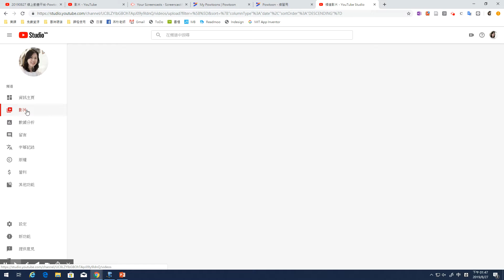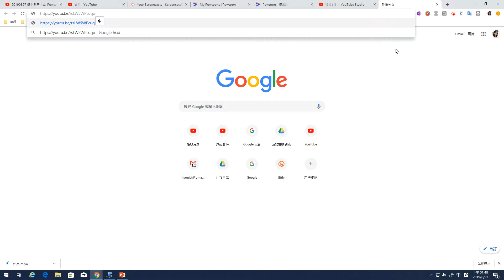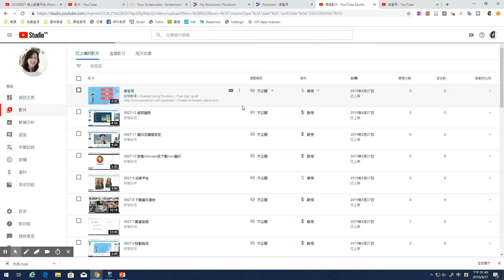Powtoon-0827-14 下載影片